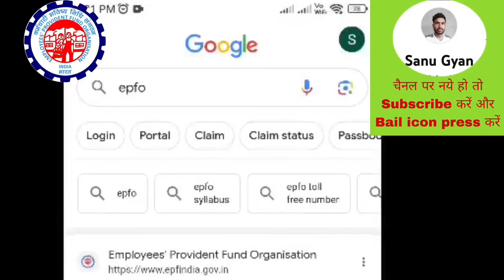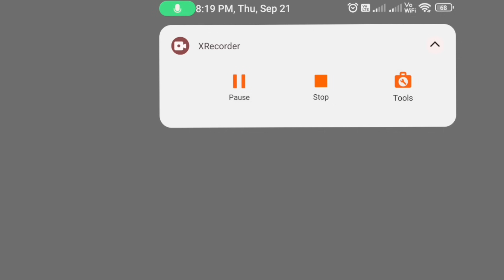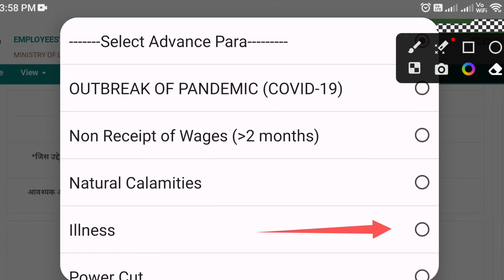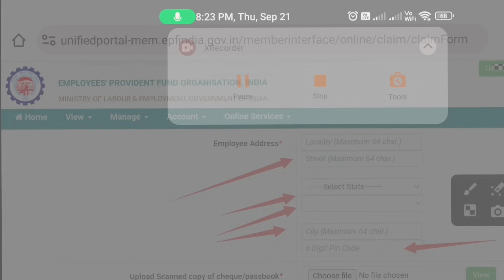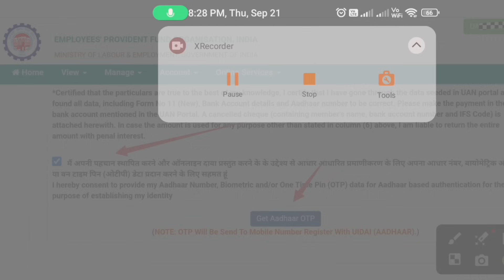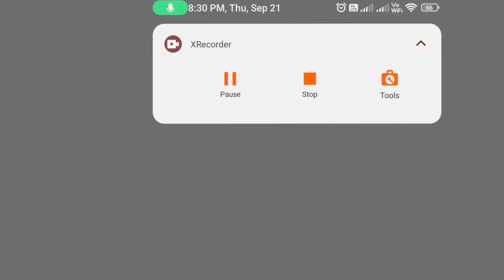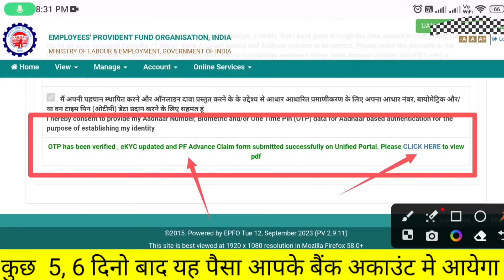PF withdrawal Process online 2023 | PF ka paisa kaise nikale | How to withdraw pf online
दोस्तो एक निवेदन है आप से हाथ जोड़कर please 🙏🙏

how to check KYC on EPFO portal
How to check the date of exit DOE
Make sure all previous PF balances are transferred
Claiming PF withdrawal through from 19
How to upload form 15G for PF withdrawal
How to upload cheque properly for PF withdrawal
Applying for pension withdrawal through form 10C
Checking status of PF and pension withdrawal claim
Proof of PF and pension withdrawal on UAN portal

Save TDS on PF withdrawal | How to fill Form 15G | Form 15g for pf withdrawal

1. PF Withdrawal Process Online 2023
2. How to withdraw PF online
3. PF का पैसा ऑनलाइन कैसे निकले ?
4. How can I withdraw my PF amount online?
5. Can I withdraw 100% pf amount?
6. Can I withdraw full PF amount?
7. pf withdrawal process how to fill form 19
8. pf withdrawal process how to fill form 10c
9. pf withdrawal online process 2023
10. kitna pf ka paisa nikal sakte hai
11. pf withdrawal ke liye konsa form apply kare
12. pf pension withdrawal ke liye konsa form apply kare
13. pf pension ka paisa kaise nikale online
14. pf ka full paisa kiase nikale online 2023
15. how to withdraw full amount of pf balance online
16. online pf ka paisa kaise nikale
17. pf withdrawal process what are the documents required
18. what documents required to withdraw full pf online
19. how to claim full pf balance online
20. pf claim online process

pf
epf
epfo
uan
form 19 pf
pf ka pura paisa kaise nikale
epfindia